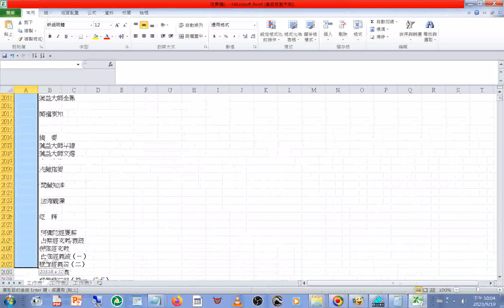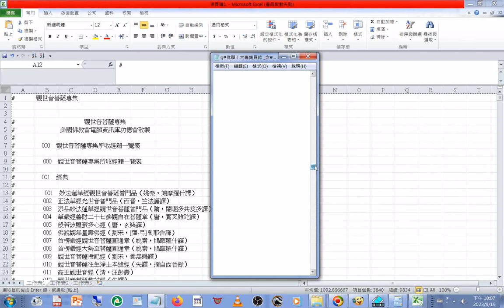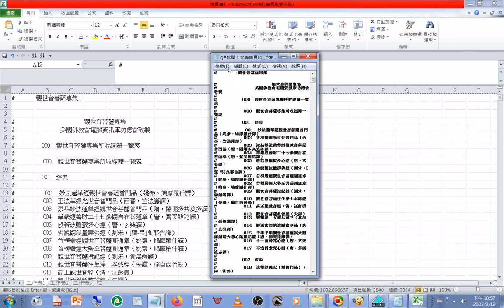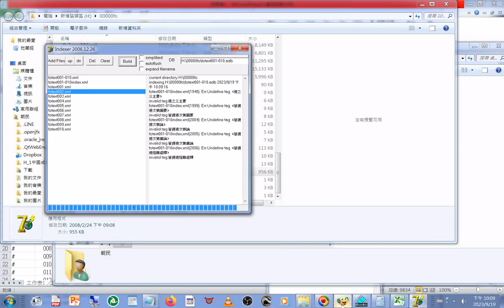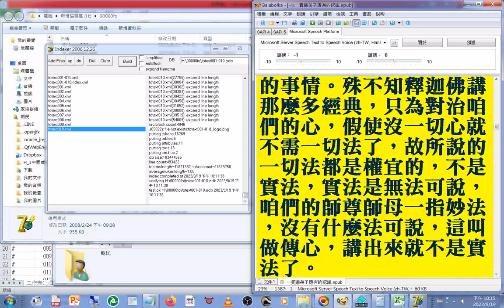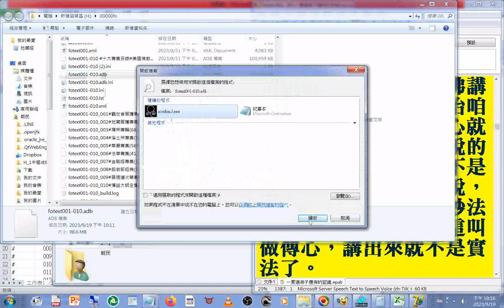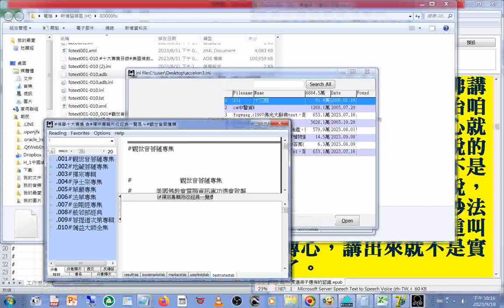20230919#adb型資料庫製作實況 例子#fotext001-010#總目錄#十大專集目錄#美國佛教會電腦資訊庫功德會 分享#adb型資料庫 使用#accelon3 程式開啟